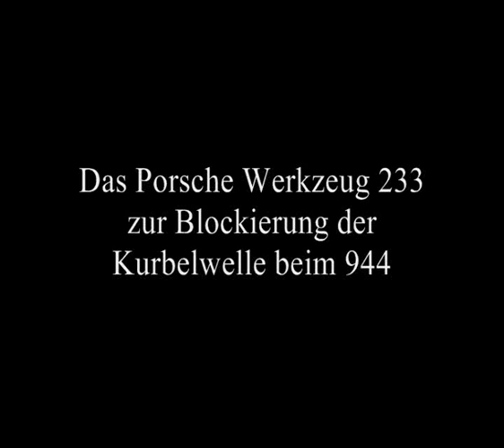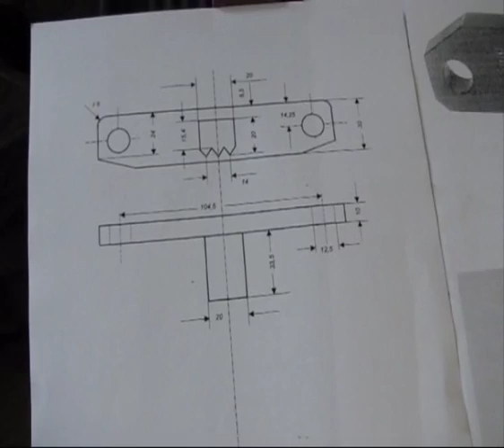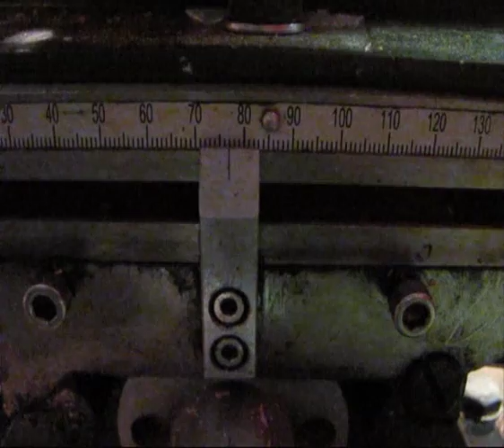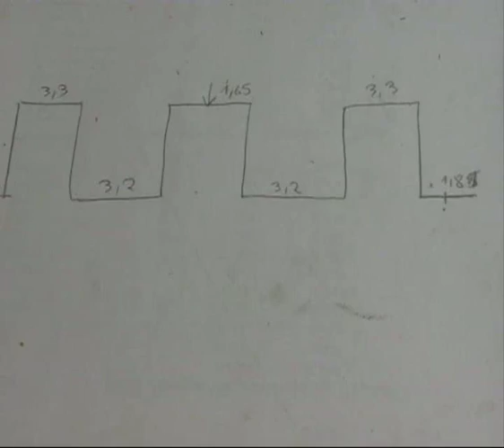Making the Porsche tool P 233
for English titles press CC
Das Video zeigt die Herstellung des Werkzeugs P 233 für die Porsche-Modellle 924s / 944 / 968. Es dient zur Blockierung der Schwungsscheibe bei verschiedenen Reparaturen.
The video shows how to make the Porsche tool P233 for the models 924s / 944 / 968. It is used for locking the fly wheel for various repairs